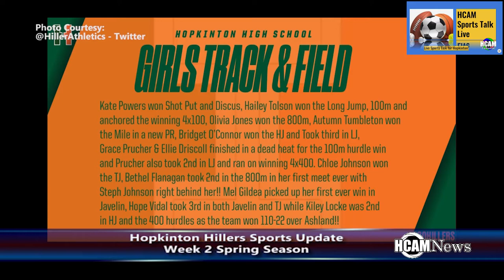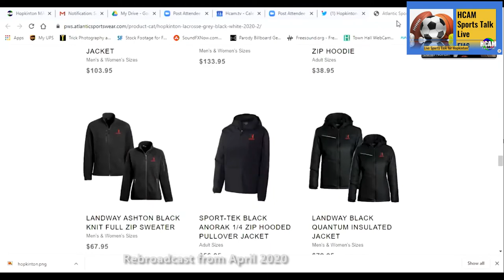HCAM Sports Talk 5-26-2021